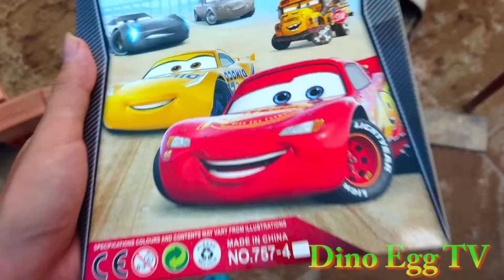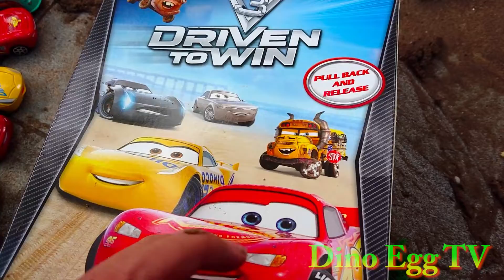Looking for Disney Pixar Cars, Mack Cars, Fillmore, Lightning Mcqueen, Mcqueen,Doc Hudson, Tow Mater